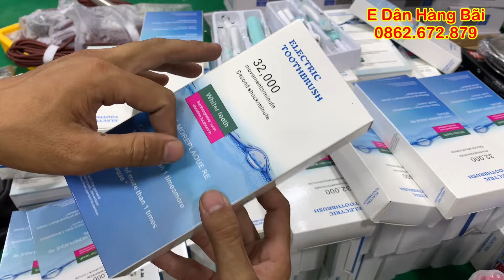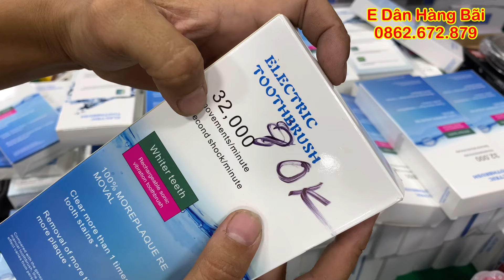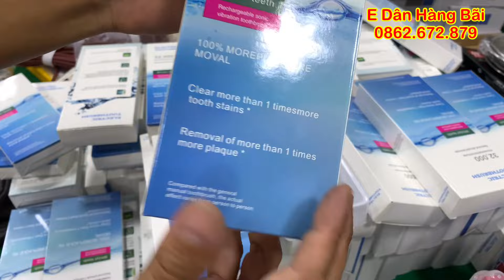báo giá và thanh lý hàng nhật bãi, đồ gia dụng nhật giá rẻ, lh 0982834004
✔️ bơm tõm
✔️ bộ nồi
✔️ dụng cụ
✔️ thiết bị nhật